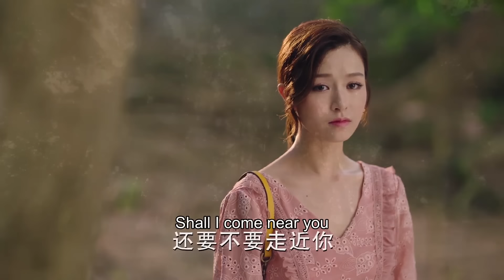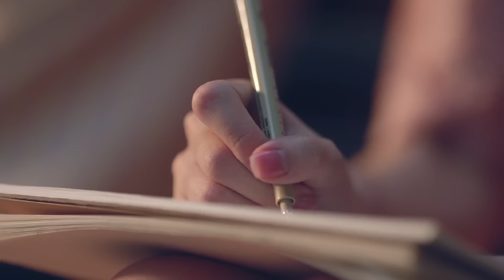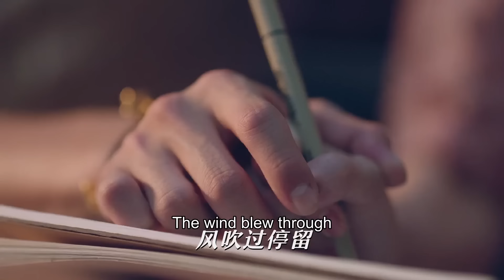MUTLISUB《爱情的反击》46：文咏珊婚礼现场惨遭张铭恩悔婚，再见时却成竞争对手，两人意外再度走在一起，最终破镜重圆重拾爱情（《雪中悍刀行》文咏珊、《你是我的荣耀》季肖冰）❤️华语甜剧社